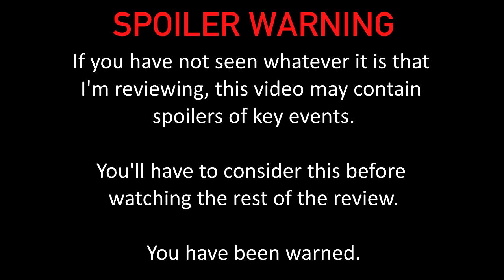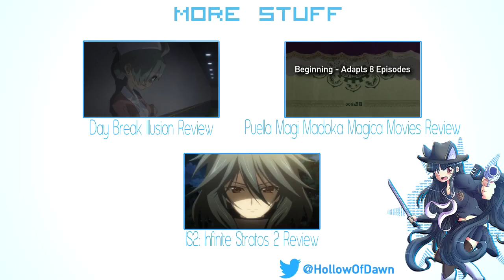A Hollow Game Review: MGS V - Ground Zeroes | Video Review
Metal Gear Solid V: Ground Zeroes belongs to Konami and Kojima Productions. Any footage used is meant for non-profit use in critique and criticism. This is just a game review, people!

End Song "Innocent Deception" by Claire Yaxley & DJ Mystix.

(Re-edited a little)

Well, here it is. The review you all haven't been waiting for, about a game that you probably played already (or not). Yes, my first video game review! WOAH SHIT BOI, THAT'S GROUND BREAKING, because the subject of the review is 'Metal Gear Solid V: Ground Zeroes!' OMGBBQWTFQQQWDDSSFSDF.

So with Big Boss returning in this ultra special prologue to the highly anticipated 'Metal Gear Solid V: The Phantom Pain,' has Hideo Kojima succeeded in making this 2 hour long demo worth and 20 to 30 dollar price-tag and transcend human boundaries and blow away OUR MINDS?! I don't know, I never played it.

But that's BESIDE THE POINT! Reviews are meant to be watched or read, and I spent a million hours producing this masterpiece. So without further ado, my review of Metal Gear Solid VI: The Zeroed Grounded Phantom Pain Eater!

Clips from:

- Metal Gear Solid V: Ground Zeroes (Konami & Kojima Productions)